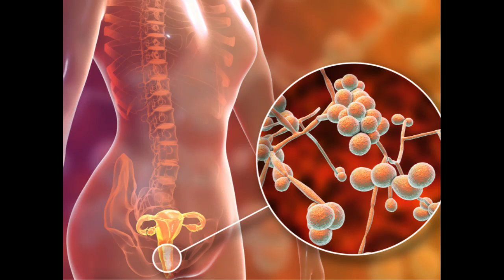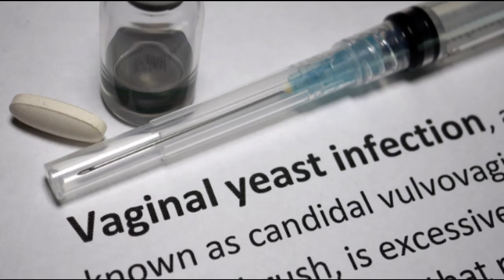The Spiritual Meaning of Yeast Infections and Candida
Healing Candida, Urinary tract infections, BV, and yeast Infections is a journey of self-awareness and empowerment, feeling and releasing repressed emotions. Watch to learn the spirtual meaning of reoccuring yeast infections and how you can heal them.